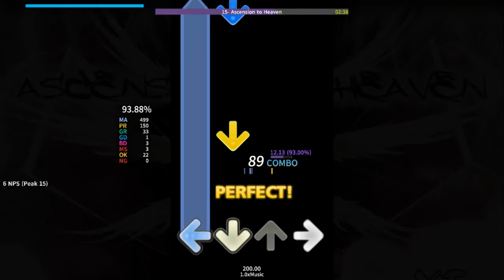xi - Ascension to Heaven (17.60) 94.52% AA